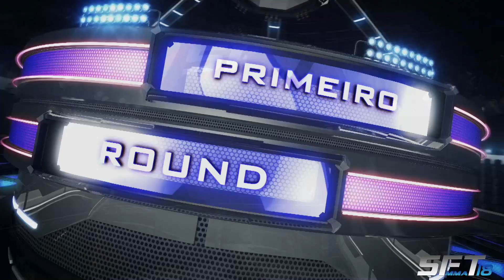Disputa de cinturão | SFT 18 | Babuino vs. Predador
Luta completa de MMA, disputa de cinturão entre Marcos Babuino e Wellington Predador.

Marcos Babuíno aos 43 anos é considerado uma lenda no MMA Brasileiro, atleta que veio do vale tudo tem 15 anos de história no esporte sem mais nada a provar com duas vitórias na organização conquistou o título linear do peso pena do SFT 4. Com 04 vitórias consecutiva chegou o momento dele mostrar mais uma vez por que se tornou uma lenda e enfrentar a jovem promessa Wellington Predador.

Wellington Predador faz jus ao apelido e dês do amador caçou todos os seus adversários, tanto que de suas 10 vitórias apenas uma foi por decisão e 8 foram decididas no primeiro round. Em sua segunda vitória na organização ele foi cogitado para disputar o título com o campeão, porém com muito respeito disse que não era o momento, antes de coloca lo frente a frente com o campeão a organização decidiu dar a ela a oportunidade do título interino contra Junior Maranhão aonde Predador venceu ainda no primeiro Round. Agora é hora de ver se ele realmente pode se tornar o verdadeiro Campeão desafiando Marcos Babuíno pelo o título linear do Peso Pena do SFT.